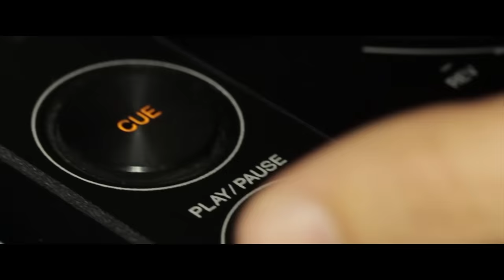EME BE & Fran Leuna - Hace Calor (Cuando Sale El Sol) Official Video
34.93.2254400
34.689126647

EME BE & Fran Leuna - Hace Calor - Blanco y Negro Music

EME BE es el nuevo pseudónimo de Dj Jordi MB para producciones de dance latino. Los vocalistas son el cantante andaluz Fran Leuna y el rapero cubano Henry Rou.